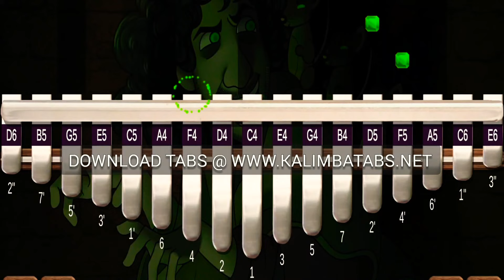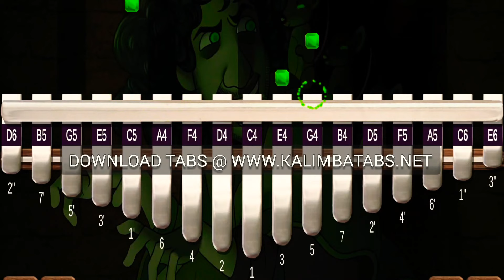🔮 We Don't Talk About Bruno (Encanto) (Easy + No Tuning) (Kalimba Tutorial + Tabs)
Requested by Juniper & Emerson.
some notes are off, im lazy retuning my kalimba keys 😆.